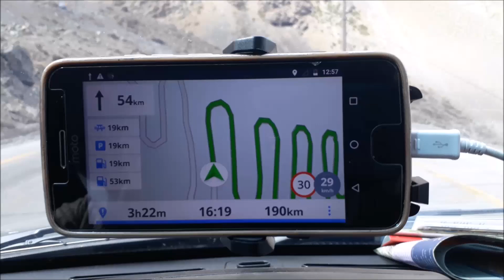CARACOLES NO CHILE - TE02 EP39 | GANHANDO AS ESTRADAS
GANHANDO AS ESTRADAS

UM CASAL DE PASTORES VIAJANDO PELO BRASIL E AMERICA LATINA GANHANDO AS ESTRADAS  E NUMA OPORTUNIDADE IMPAR ANUNCIAR A PALAVRA DE DEUS EM TODOS OS LUGARES.

VOCÊ É NOSSO CONVIDADO ESPECIAL VEM COM AGENTE VER AS BELEZAS CRIADAS POR DEUS

Pela fé entendemos que o universo foi formado pela palavra de Deus, de modo que o que se vê não foi feito do que é visível.

Hebreus 11:3